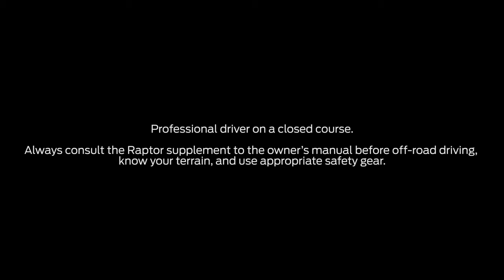Order your 2017 Ford Raptor Today!